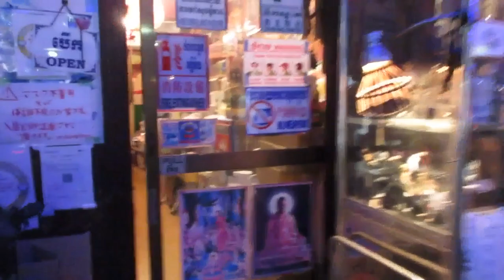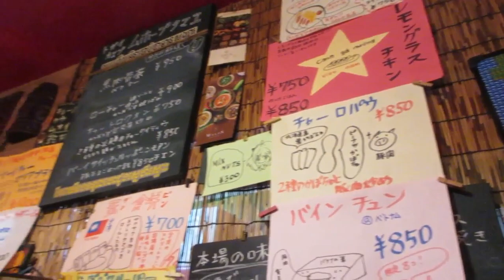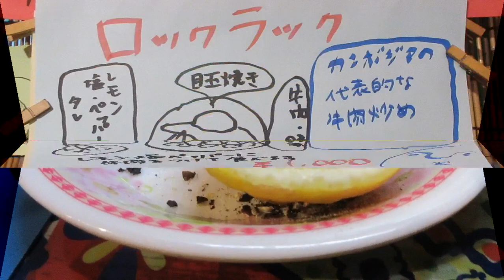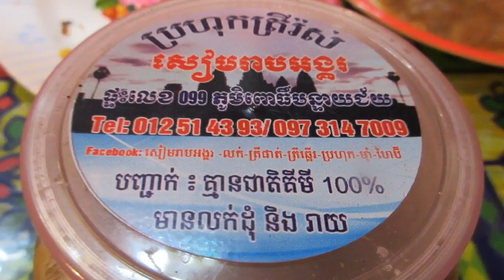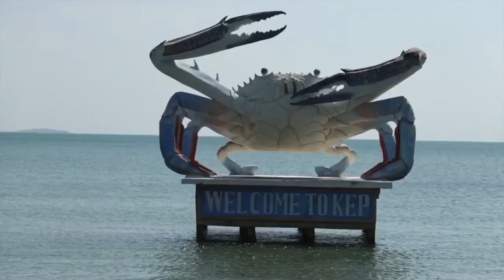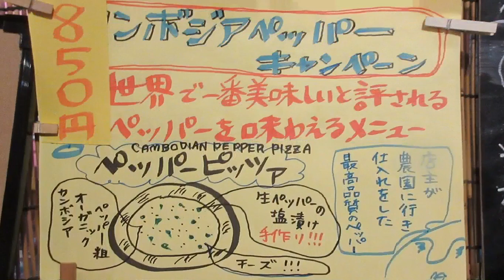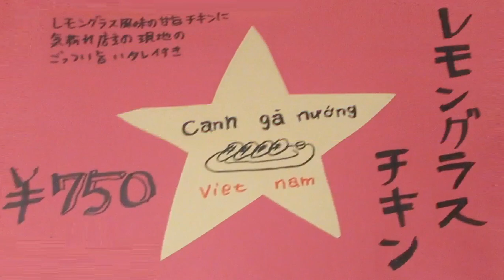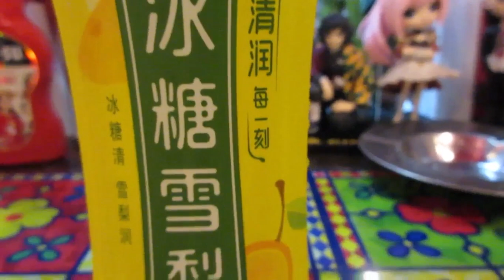【阿倍野】カンボジア料理 ニャムニャム食堂 Khmer Cuisine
■日本語説明は下方

Cambodian cuisine is an umbrella term for the cuisines of all ethnic groups in Cambodia, whereas Khmer cuisine refers specifically to the cuisine of the Khmer people. Over time, Cambodian cuisine has incorporated elements of Indian, Chinese and more recently French cuisine, and due to some of these shared influences and mutual interaction, it has many similarities with the neighbouring Thai, Vietnamese and Lao cuisines.

Khmer cuisine can be classified into peasant, elite and royal cuisine, although the difference between the royal and popular cuisine is not as pronounced as in the case of Thailand and Laos.The royal and elite dishes use more varied and higher quality ingredients, and contain more meat, while the peasant food is made from simpler and more accessible ingredients.

カンボジア料理（クメール料理）は、多くの料理にプラホック (ប្រហុក) という発酵した魚のペーストを調味料として用いることで知られている。プラホックを用いないときには、代わりに発酵させたエビやアミのペーストであるカピを用いることがある。また、魚醤のトゥック・トレイ (ទឹកត្រី) をスープや炒め料理、つけだれに広く用いる。ココナッツミルクは多くのクメールカレーとデザートのベースになる。カンボジアではインディカ種の香り米ともち米が食べられ、前者は主食として、後者はデザートとしてジャックフルーツなどの果物と合わせたり、ちまきの材料とする。ほとんどの食事は飯とともに食べられる。

カンボジアの料理には、周辺国の影響が見られる。カリー (ការី) と呼ばれるカレーは、インドの文化の影響の痕跡を示している。中華料理、中でも潮州料理からの影響は、多くの種類のライスヌードルに見出だすことができる。単にクイティウ (គុយទាវ) と呼ばれるライスヌードルの汁麺は、潮州人の移住者によってカンボジアにもたらされた料理で、とても人気がある。また、バインチャエウ (បាញ់ឆែវ) はベトナム料理バインセオのクメール版である。カンボジア人はインドシナ半島を支配したフランス人から、フランスパン、パテ、コーヒーなどを取り入れた。

カンボジアの食事はソムロー(សម្ល)、またはスガオ (ស្ងេារ) と呼ばれるスープ状のおかずとごはんの組み合わせを基本とし、それに和え物のニョアム (ញាំ) や炒め物のチャー (ឆា)、焼き物のアン (អាំង)、漬け物のチュロック (ជ្រក់) などが組み合わされる。カンボジアの献立は様々な味覚を同時に楽しむために甘味、酸味、塩味、苦味、渋味が際立つ料理を組み合わせ、唐辛子で辛味を加えることは個人に任せられる。

【阿倍野】カンボジア料理ニャムニャム食堂